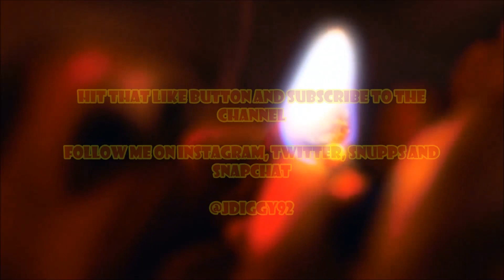Jordan Retro 10 Double Nickel On Feet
Song:
Drip From My Walk Instrumental - Famous Dex